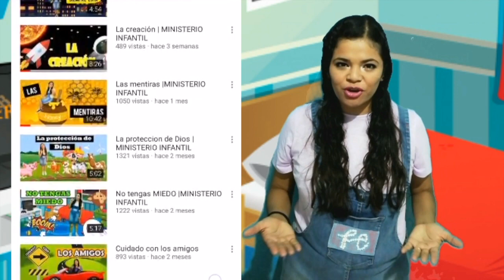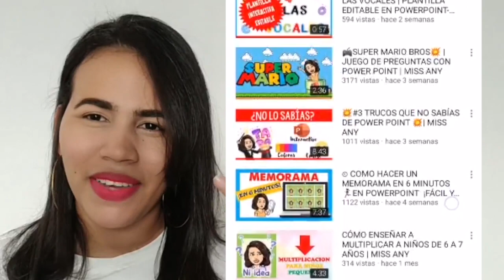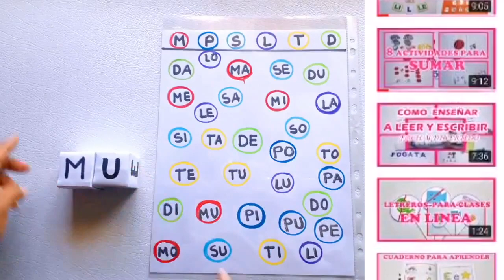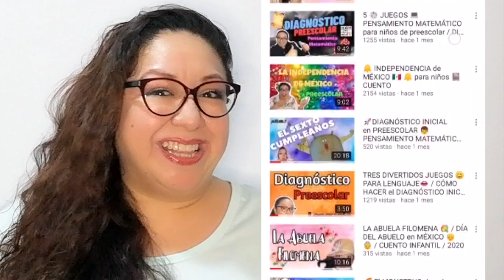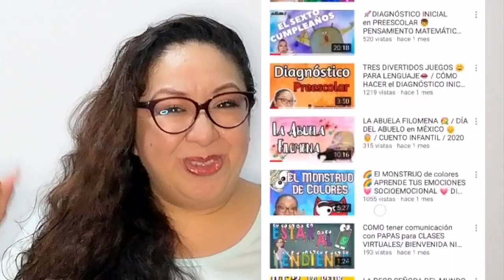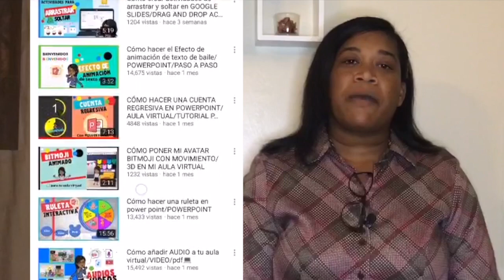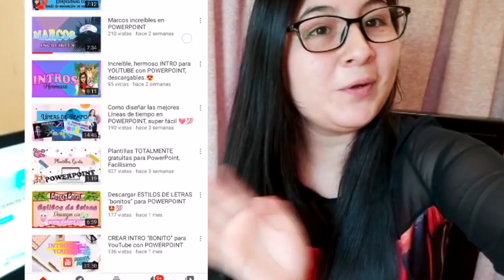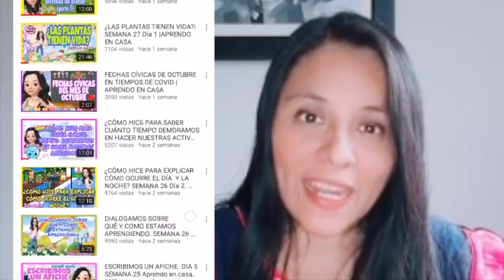CONOCE ALGUNOS EDUTUBERS DEL MUNDO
🏅 Este es un homenaje muy especial a todos los docentes del mundo, 🌎 sobre todo, a quienes afrontaron con entereza este gran desafío de la virtualidad; 🖥  esto permitió descubrir el gran talento que muchos ignoraban tener.  👩🏻‍🏫 👨🏼‍🏫
🔈 Youtube es una plataforma que permite compartir contenido, y además ofrece la posibilidad de crecer exponencialmente hasta lograr reconocer monetariamente el trabajo realizado. 💲
💃🏼 ¡Felicitaciones! No solo a los docentes aquí mencionados, sino a todos los docentes del mundo. Ellos, como los médicos, también merecen llamarse: "Héroes de la Educación" 🕺🏼
¡EDUTUBERS DEL MUNDO!

Aquí les dejo los enlaces de los canales de mis amigos Edutubers.